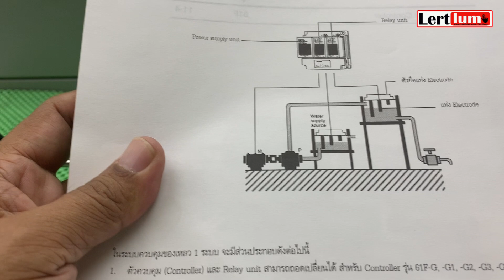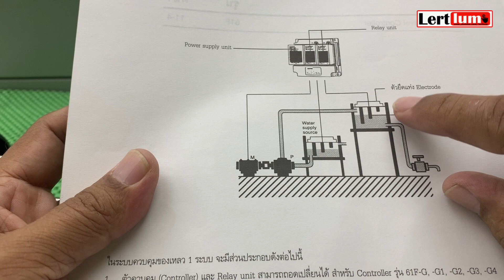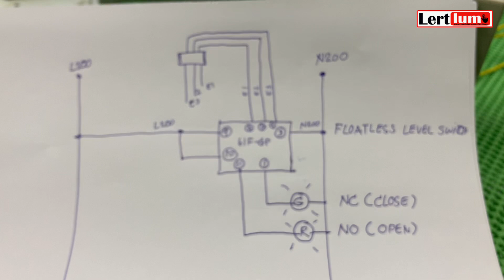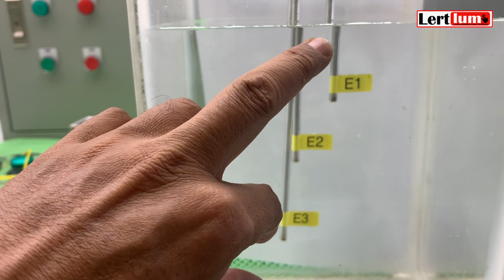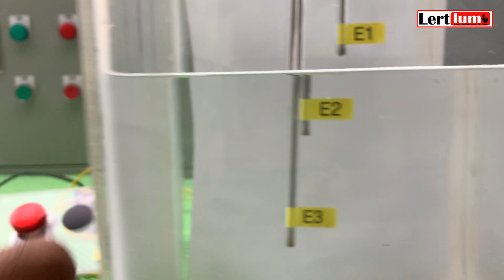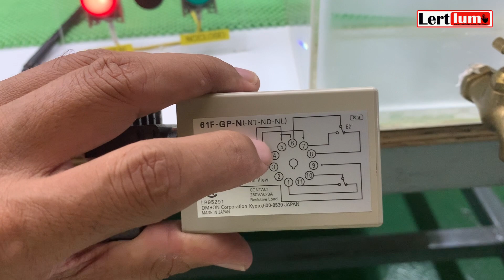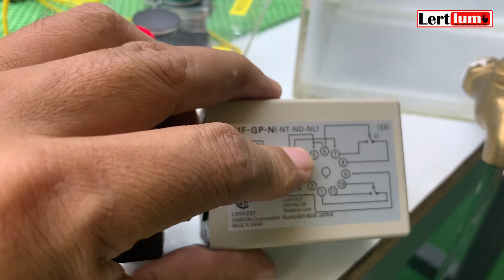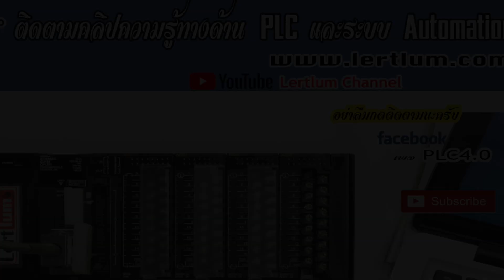การควบคุมเปิด-ปิด ปั้มน้ำแบบอัตโนมัติโดยใช้ FLOATLESS LEVEL SWITCH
วีดีโอแนะนำการต่อชุดควบคุมการเปิด-ปิด ปั้มน้ำ โดยใช้ชุด FLOATLESS LEVEL SWITCH ในการควบคุมการทำงาน